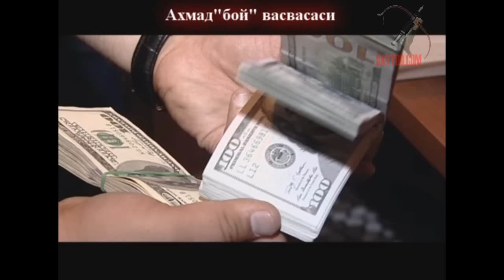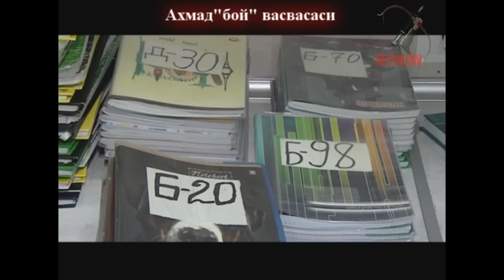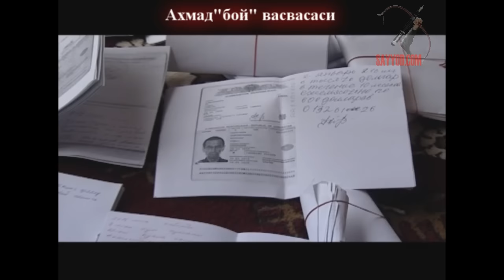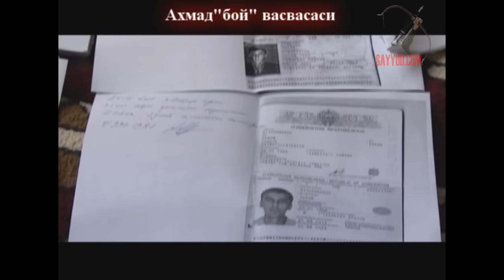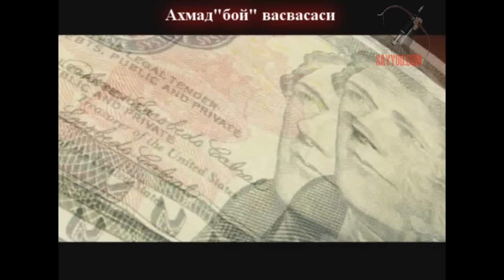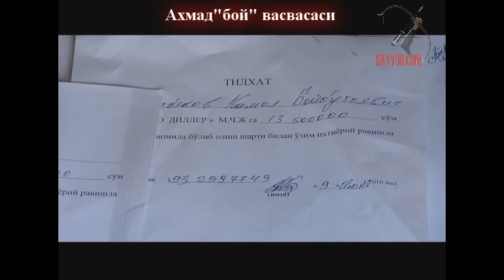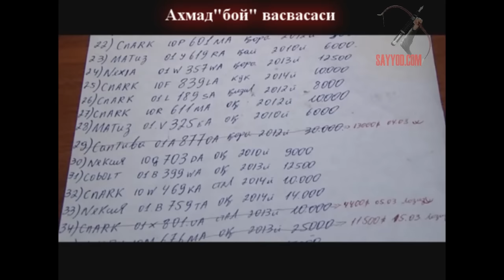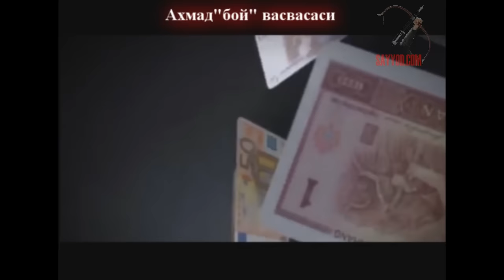Ахмадбой васвасаси | AhmadBoy vasvasasi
Энг шов-шувли ва дозарб мавзу очиқчасига фош қилиниши!
"Тошкент" телеканалидаги кўрсатув.